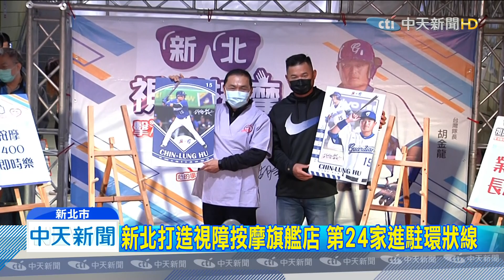20200316中天新聞 新北打造視障按摩旗艦店 第24家進駐環狀線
在台灣各地都可以看到的視障按摩店，今年新北市勞工局，特別在捷運環狀線，以旗艦店規格打造「視障按摩小棧」，還請來棒球國手胡金龍代言，增添話題。